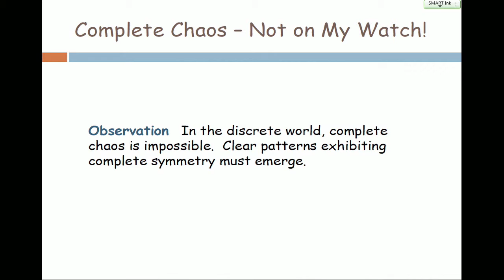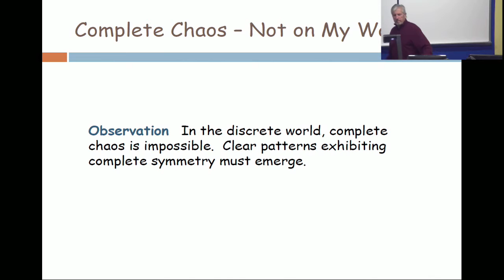L27V01 Complete Chaos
In the discrete world, complete chaos is impossible. Clear patterns exhibiting complete symmetry must emerge.